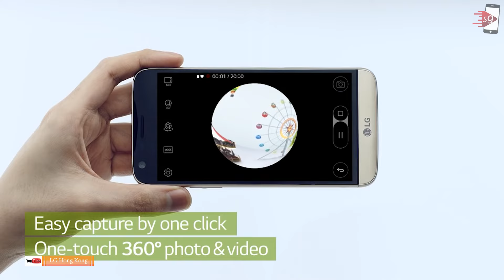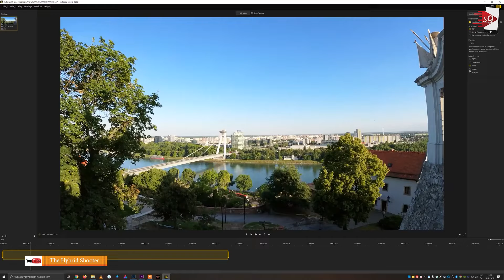MULAI 2 JUTAAN: 7 Rekomendasi Kamera Action 360 Terbaik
7 rekomendasi kamera 360

1:32 Xiaomi YI 360 VR Camera
2:16 LG 360 CAM LGR105
3:00 Xiaomi Mijia Sphere Camera
3:55 Insta360 ONE R Twin Edition
4:47 Insta360 ONE X2
5:41 GoPro MAX
6:38 Ricoh THETA SC2